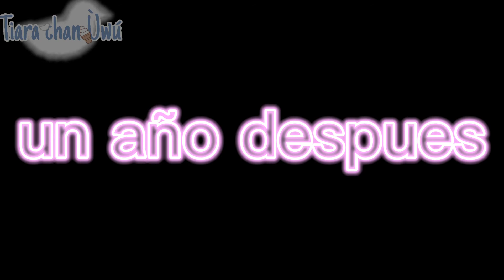×~confident~×{GLMV}{gacha club}{especial 1290 subs y seguidores De tik tok} 💞💞💞💘💘💘